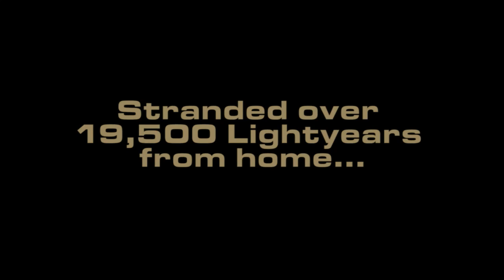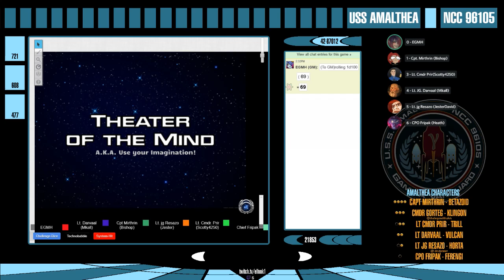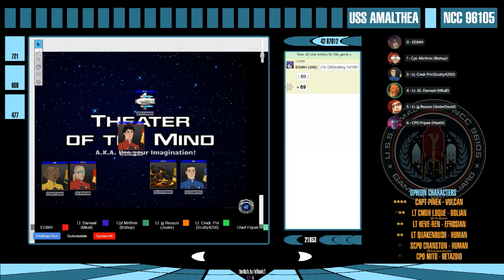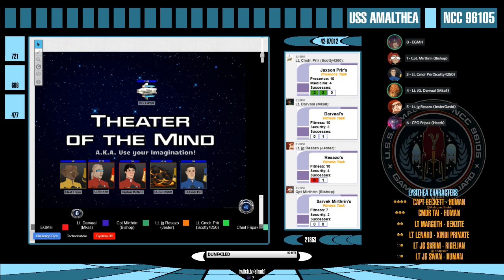[Star Trek Adventures] Amalthea - S2E1: The Call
Join the crew of the Amalthea as they crash land on a planet-sized machine.